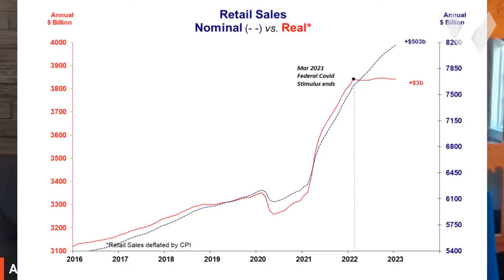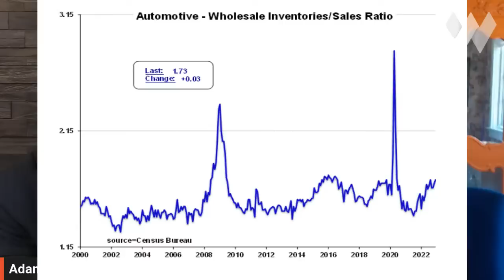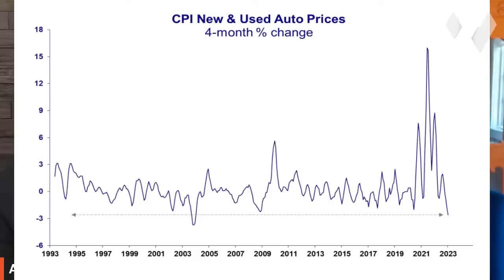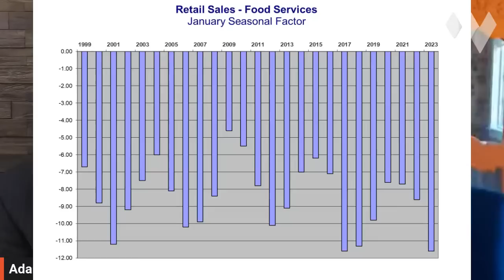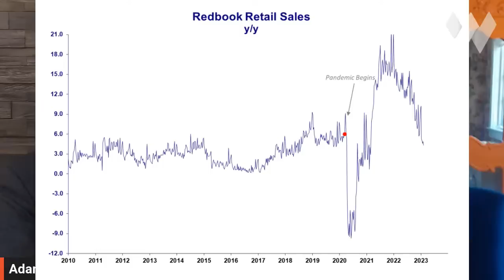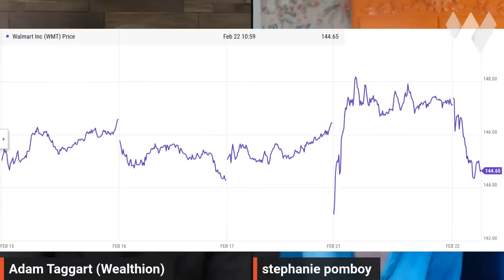Caution! We're Being Fed Bogus Data | Stephanie Pomboy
Macro analyst Stephanie Pomboy breaks down how the recent retails sales & jobs reports are either erroneous (at best) or intentionally deceptive